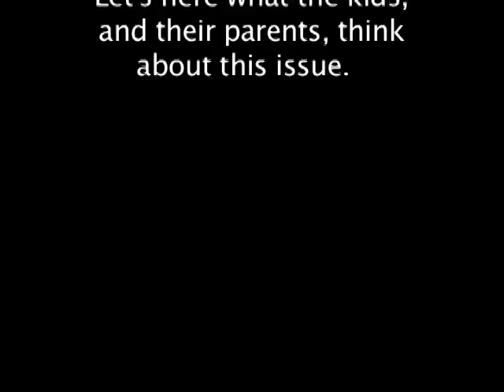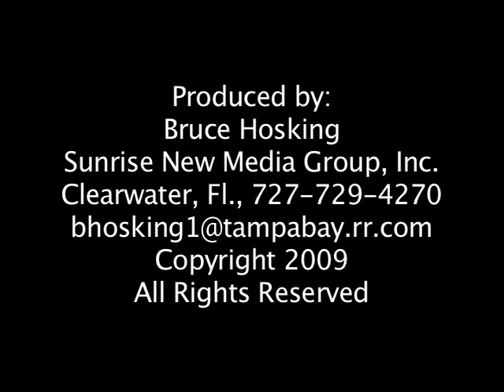Wayne Hodges: Motocross, 'Its our life'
Last weekend I took a ride up to Motocross of Marion County in Reddick, Florida to visit my friend and motocross announcer Jon Vedas. I wanted to see for myself what kind of effect the CPSIA lead laws were having on area tracks and young riders. Wayne Hodges was one of the parents with whom I talked.. NOTE: For LOTS MORE moto news and information, please visit me